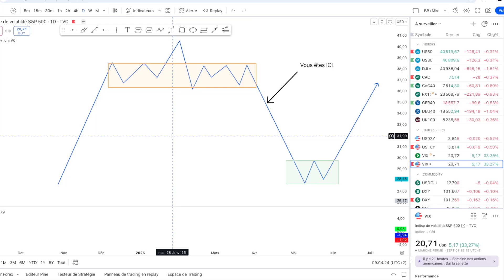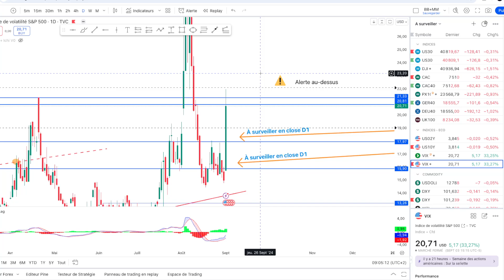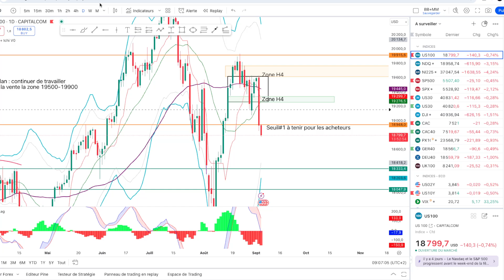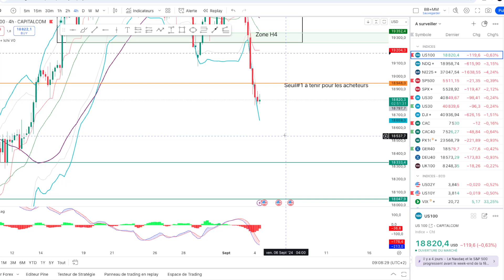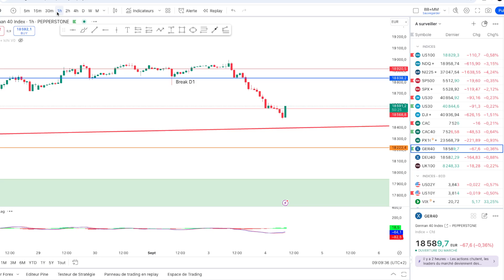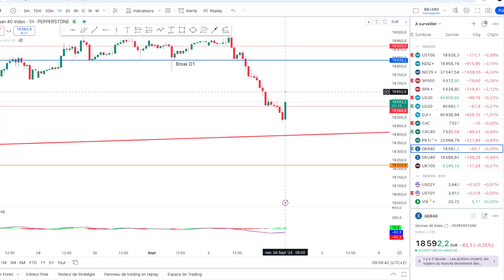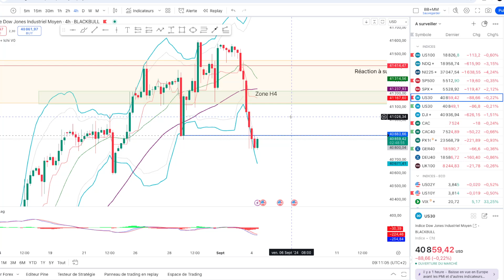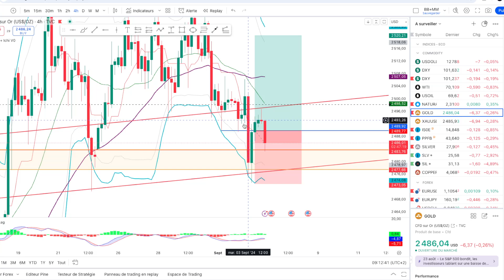VIX à 22 - Période de correction sur les Indices : on en profite ! Dow, Nasdaq, Cac40 & Dax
Vidéo des ArKanes de la Bourse : tous mes plans pour profiter de la situation avec sérénité.

00:00 Où nous sommes ? Se diriger avec le VIX
02:20 INDICES - Les plus faibles : comment les travailler (Nasdaq & CAC40)
05:30 INDICES - Le neutre, le Dax
06:00 INDICES - Le plus fort, le Dow
07:20 BONUS - Un nouveau plan sur l'Or

Vous voulez aller plus loin ?
On se retrouve sur tous ensemble sur mon canal Telegram :
Je partage mon quotidien en direct à travers des signaux, des fondamentaux et des astuces simples !

L’approche des marchés financiers vu par un trader :
Dans un format quotidien je partage ce que je regarde, mes plans et des astuces simples pour progresser sur les marchés financiers.

Là où est l’action, la psychologie des marchés, les fondamentaux et l'actualité économique : autant de paramètres décortiqués dans un format simple pour comprendre ce monde fascinant !

Vous pouvez aussi me retrouver sur Twitch tous les mardis à partir de 14h00 :